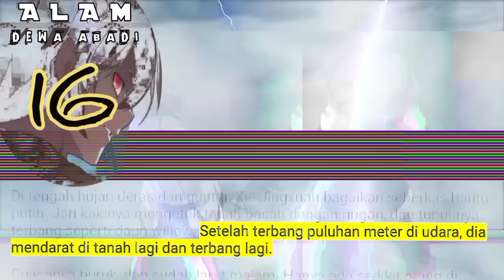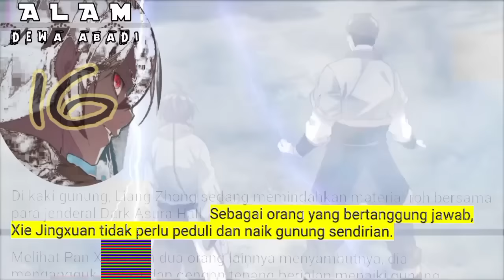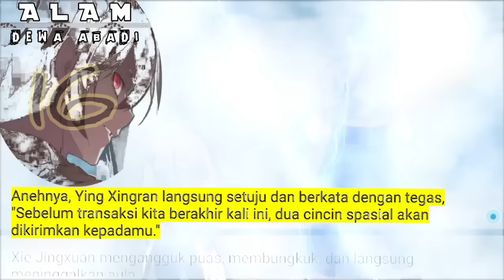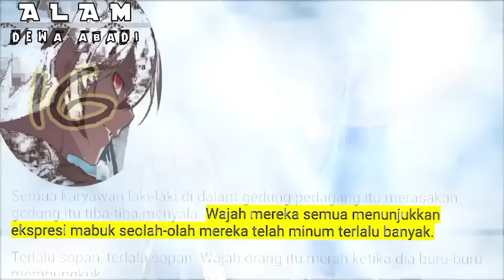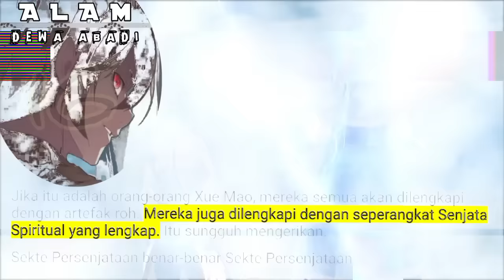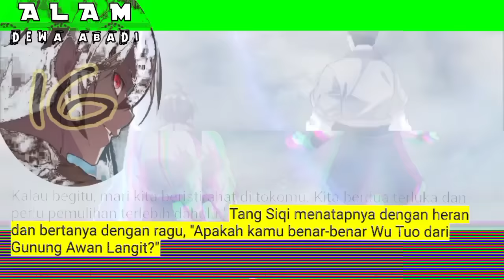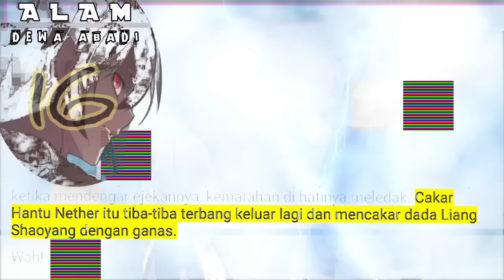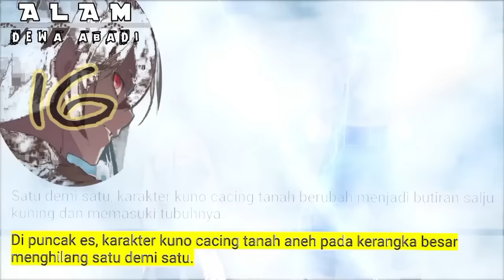Alam Dewa Abadi season 16